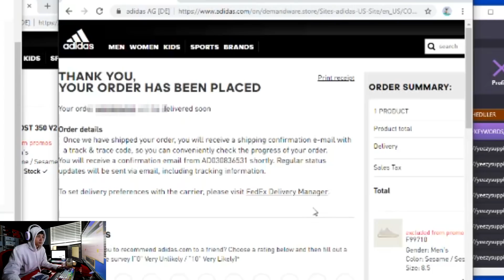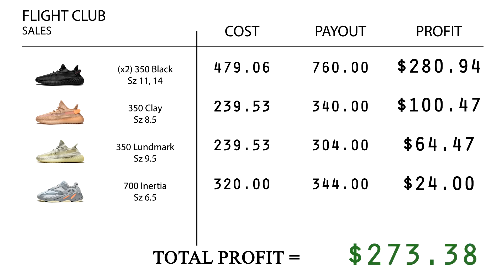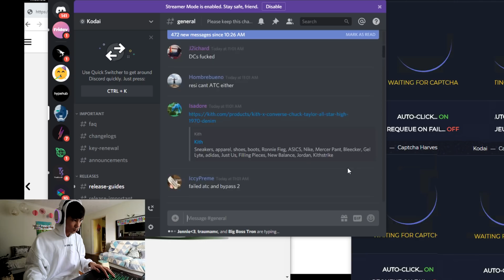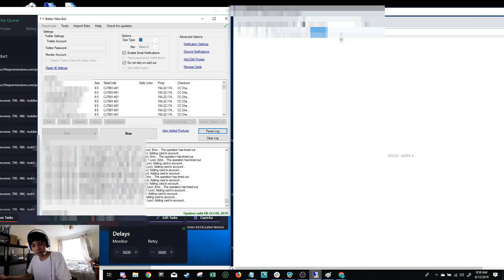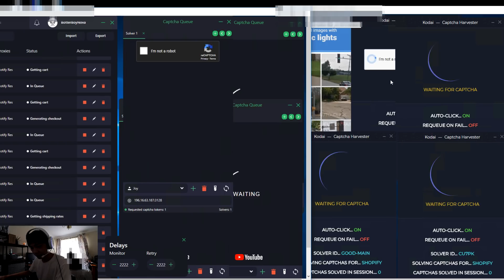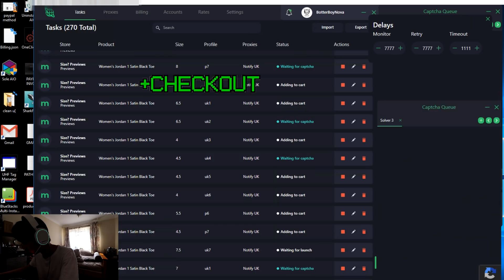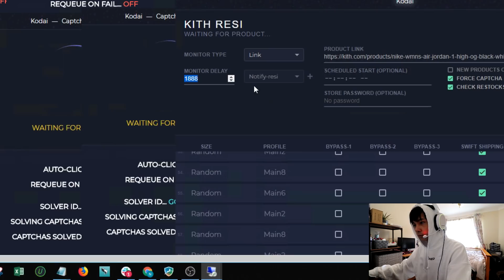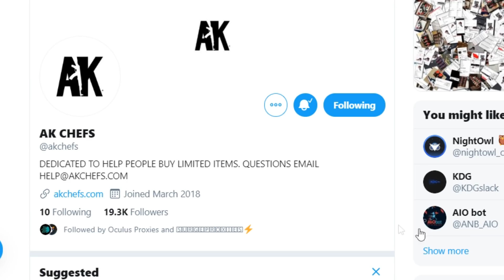Sneakers To Riches Ep 26 - Live Cop Jordan 1 BLACK TOE Satin, Kith x Coke, Yeezy 700 Wave Runner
Sneaker Reselling VLOG Episode. In this video, we go after a number of releases. Here is my live cop for nike sneakers anniversary, Kith x Coke, Kith x Cocacola Yeezy 700 Wave Runner, Kith X Sprite, Jordan 1 Bred toe Satin. Live cop Nike Air Jordan 1 Black Red Toe Satin. Here, I used Cybersole AIO, and KODAI AIO.

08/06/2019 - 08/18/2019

DURING SIGNUP!

SETUP
►Camera Setup